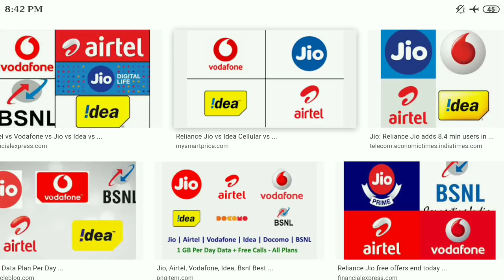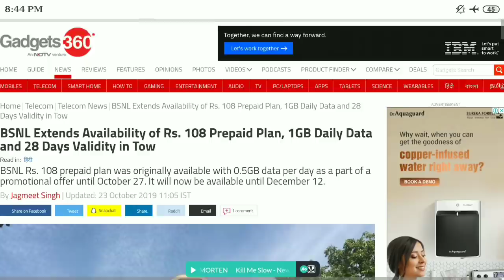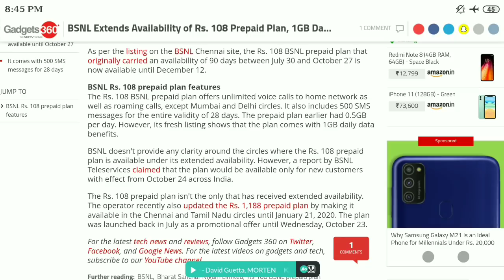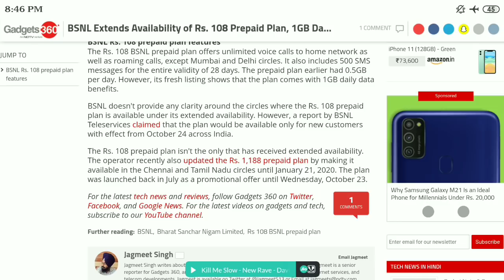এই সিম থাকলেই দারুন সূখবর ।। মাত্র ₹108 টাকা রিচার্জ করলেই 90 দিনের আনলিমিটেড ।।